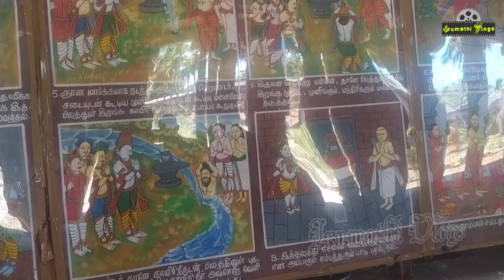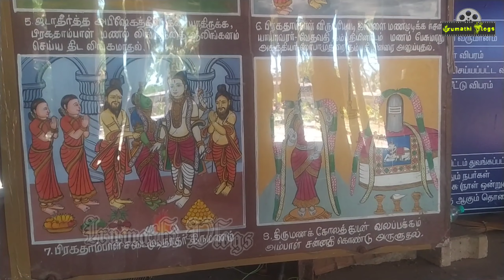இந்திரன் பூஜித்த திருவலஞ்சுழி வெள்ளை விநாயகர் திருக்கோவில் | Irumathi Vlogs